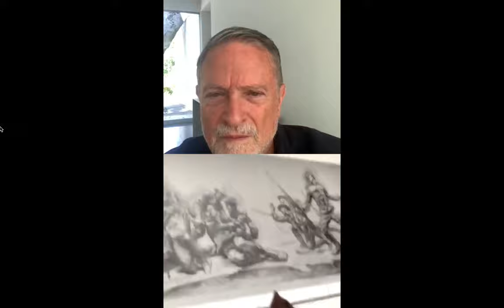Mark Weaver x Sabin Howard of Sabin Howard Sculpture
One of America's leading sculptors and my dear friend Sabin Howard. We will discuss Sabin's work, including the current installation at the WW1 Memorial Monument for Washington, D.C.